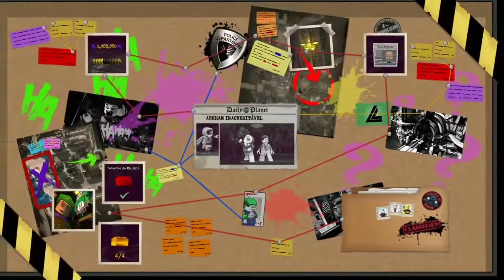LEGO DC Super villains #36 100% da fase Arkham inacreditável